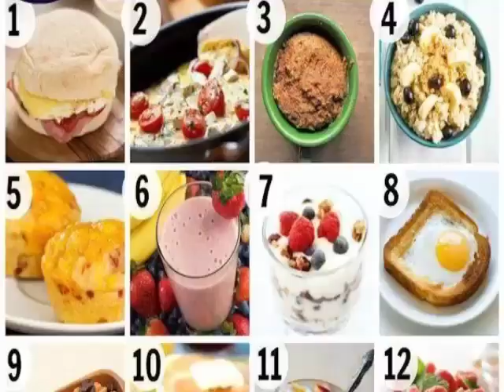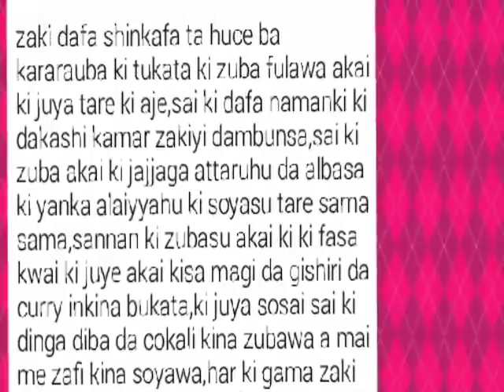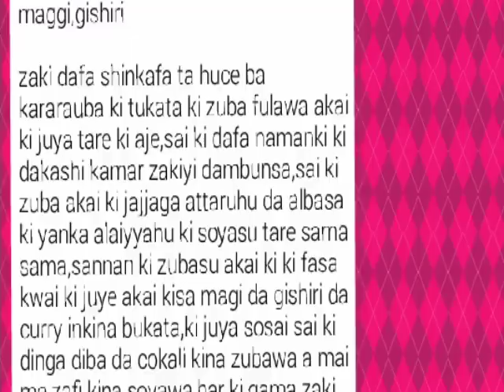Rai Dangin goro || Zumuntar Kenan || Episode 31 || By Ahmad Isa littafin soyayya